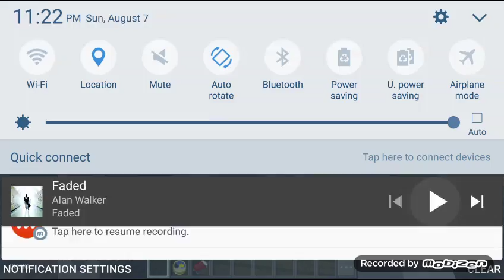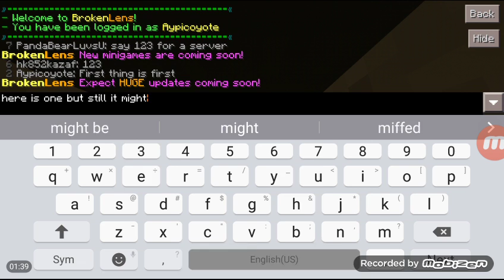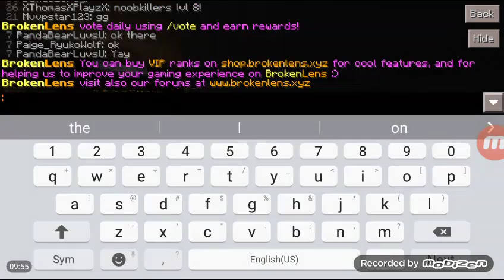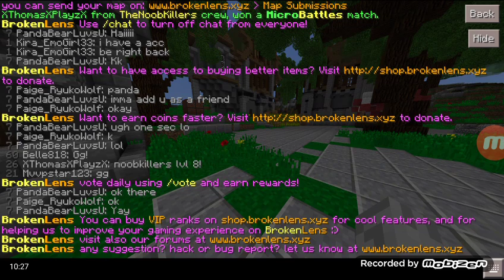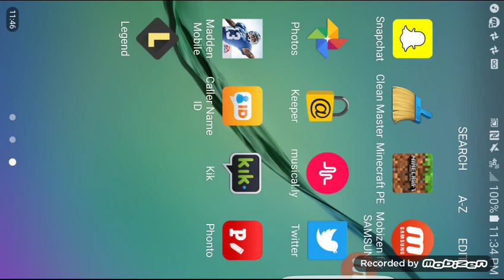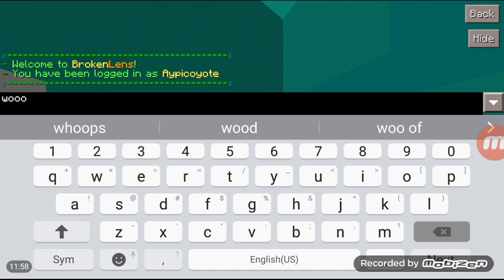Secret rooms in Brokenlens lobby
Hey guys first video fever but I know you know some of these but I just wanted to bring content